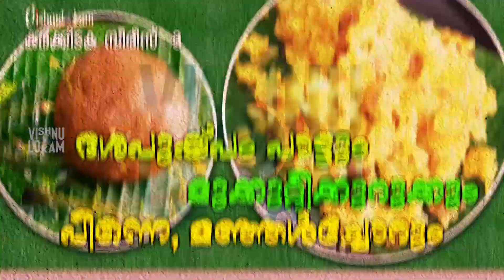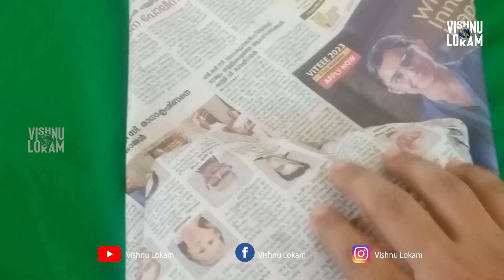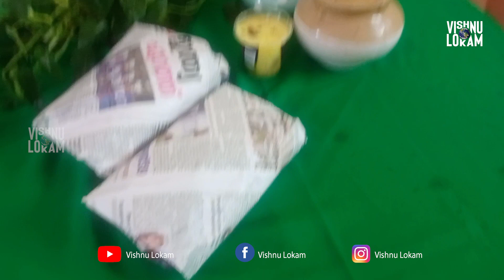ഇഷ്ടമുള്ളതൊക്കെ പൊതിഞ്ഞു കെട്ടി ഒരുച്ചനേരം/പൊതിച്ചോറ്/@vishnulokam2578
നമ്മളിൽ പലരുടേയും നൊസ്റ്റാൾജിയ ആണ് പൊതിച്ചോറ്. വല്യ ആർഭാടങ്ങൾ ഒന്നും ഇല്ലാതെ ഇഷ്ടപ്പെട്ട കറികൾ എല്ലാം ചേർത്ത് വെച്ച് ഒരു കുഞ്ഞ് പൊതിച്ചോറ്.